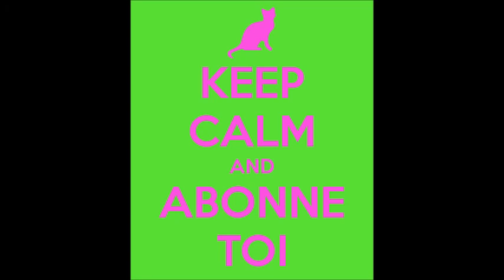Mes RIMMEL LONDON Hydra Renew + Invités Surprise!!!!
Roouge HYDRA RENEW de Rimmel London

Le 170 Ringa Ringa Roses
Le 360 As You Want Victoria
Le 380 Dark Night Water-Loops!
Le 470 Glam Plum Fulham
Le 510 Mayfair Red Lady
Le 630 Coral Britannia

Juste trop TOP!

Retrouvez moi sur mon Instagram: LUNEMOONMAKEUP